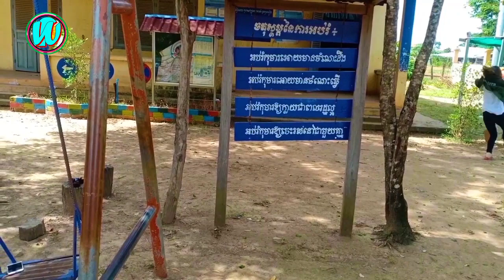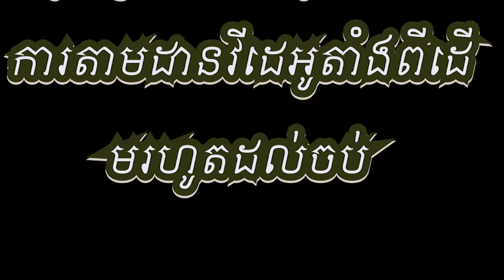0015 | Top Funny Videos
This video You are watching, Top New Comedy Video 2020_Try Not To Laugh_Episode 0015_By WeFun